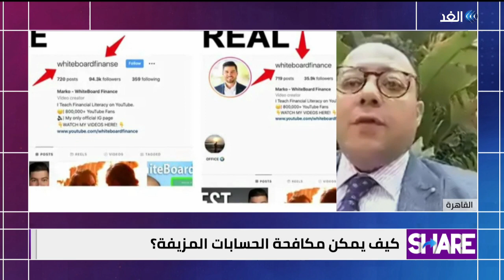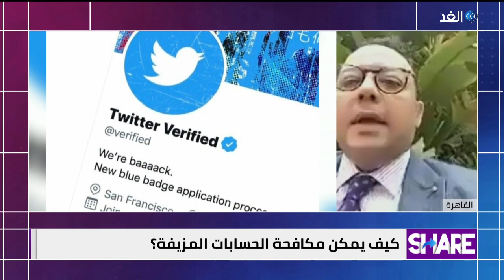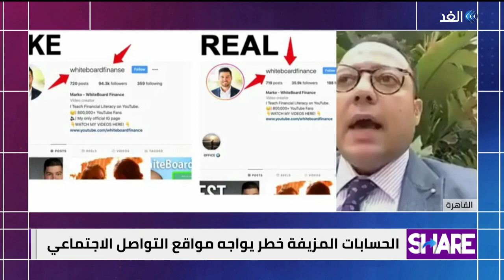فكيف تَنشأ الحسابات الوهمية أو المزيفة، ومن المستفيد منهاوما ضررُها، وكيف يمكن مكافحتُها؟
منذ أيام، وصل عدد متابعي لاعب كرة القدم البرتغالي
كريستيانو رونالدو على إنستجرام إلى خمسمائةِ مليون متابع
وهو أكبر عدد متابعين يصل إليه حساب في تاريخ المنصة,
لكن بعض التقارير تشير إلى أن عدد الحسابات المزيفة به حوالي
خمسةٍ وعشرين بالمئة وهو أيضا عدد ضخم
فكيف تَنشأ الحسابات الوهمية أو المزيفة، ومن المستفيد منها
وما ضررُها، وكيف يمكن مكافحتُها؟